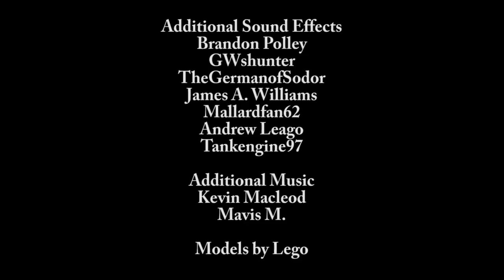Eleven is an Unlucky Number Full Episode Trainz Remake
Just like what I did with the third episode of The Tidmouth Team, the same treatment has been done with the fourth episode, and this full episode has a few fixes here and there. On a final note of this episode, the epilogue at the end doesn't mean anything is coming, Ben's movie for his old series was cancelled a few years back, so don't expect anymore remakes of The Tidmouth Team, this is the last one.

Note 1: If I forgot to credit anyone, then forgotten credits will be put in the descriptions.

Note 2: If the volume is too loud or low, then adjust your speakers.

Note 3: Do not ask me for any models, any comments about that will be deleted.